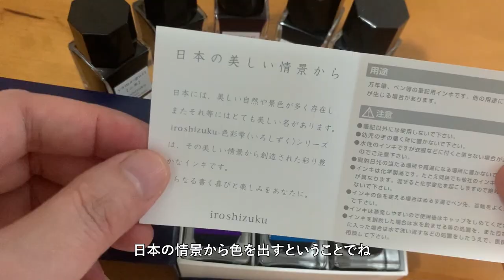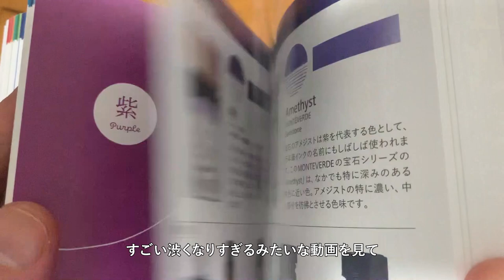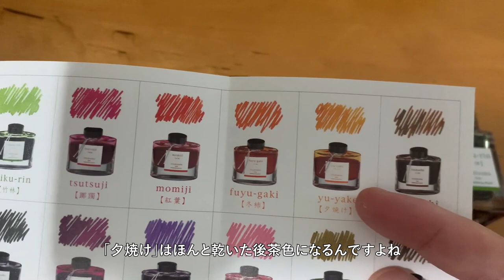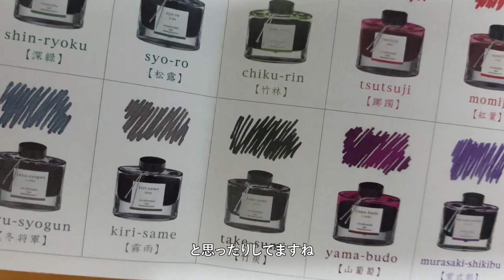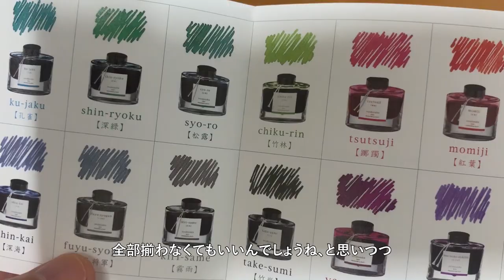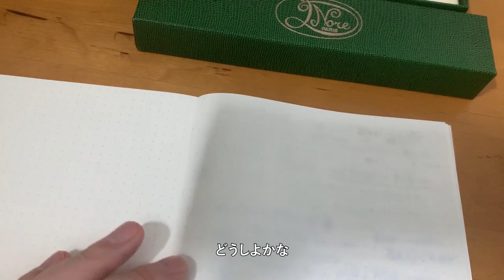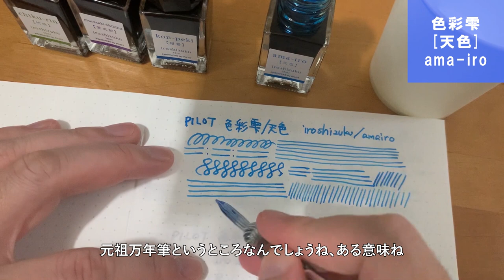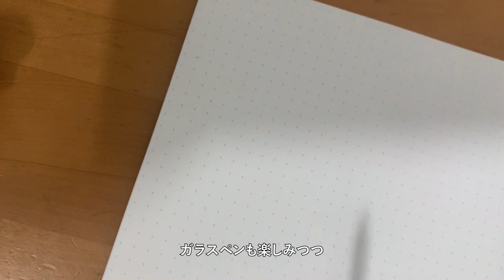【インク沼突入】ガラスペン導入で加速！[色彩雫]紺碧・紫式部・竹林の三色追加！喜んで沼に入ります（汗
[Pilot]色彩雫 iroshizukuシリーズ
▶︎天色 ama-iro
▶︎紺碧 [kon-peki]
▶︎紫式部 [murasaki-shikibu]
▶︎竹林 [chiku-rin]
▶︎箱が欲しくて三色あればこちら（色は自由に選べます！）

[美しい万年筆のインク事典]
株式会社グラフィックス社　武田 健さん

サムネ画像に「いらすとや」さんのイラストを使わせて頂きました。
かわいらしくて使いやすいですね！
[かわいいフリー素材集　いらすとや]
※こんな表記でいいのかちょっと不安...

■今回の動画
ガラスペンを導入した上で[色彩雫]紺碧・紫式部・竹林の三色も追加しました。これで、万年筆のインク消化に捉われずにインクをドンドン楽しむことができるので嬉しがっています。
インクペンの使い方はあまり分かっておらず、ちょっと全般的につけすぎかなと思いますがメンテナンス性が良くていいですね。
インク楽しみながら、どの万年筆に入れようか悩むのも楽しみです。

■感謝
万年筆にハマるきっかけを作ってくれてTAKA.Sさんありがとうございます。後を追うように色々楽しませてもらっています！
（最近更新されていませんが次の更新楽しみにしています。）

■良く見る万年筆や文房具などの動画の方々